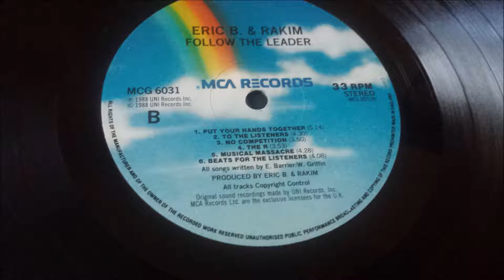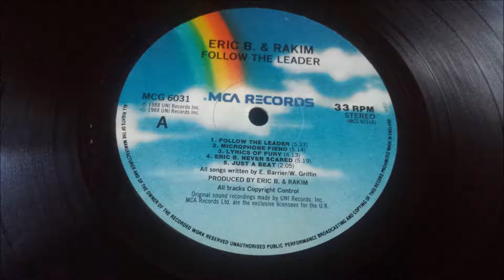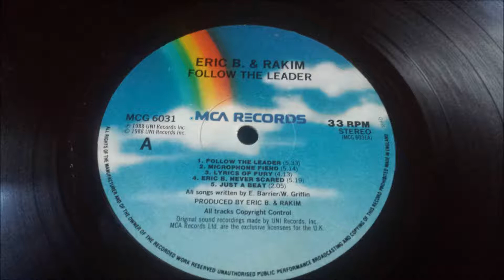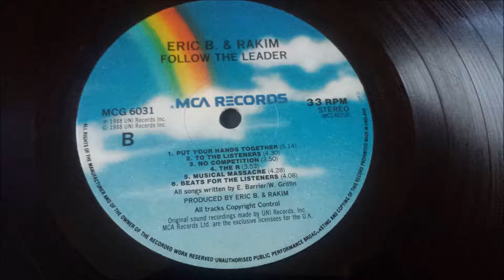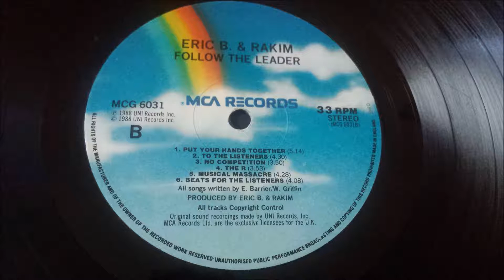Eric B. & Rakim ‎- Beats For The Listeners